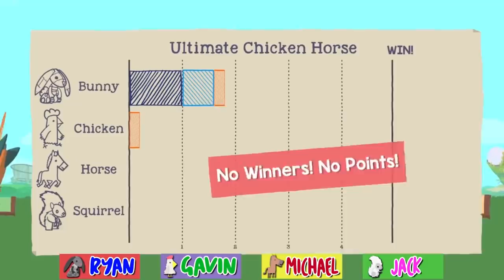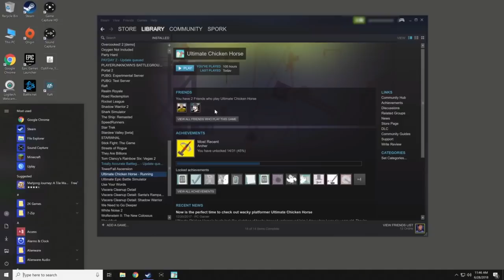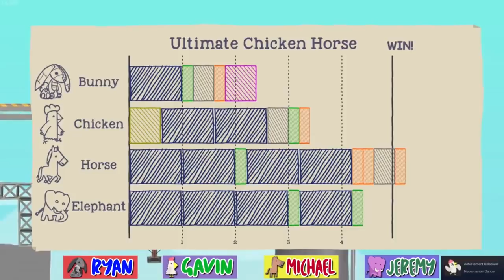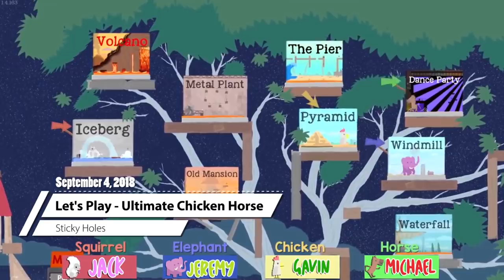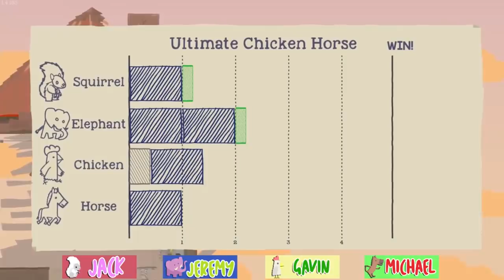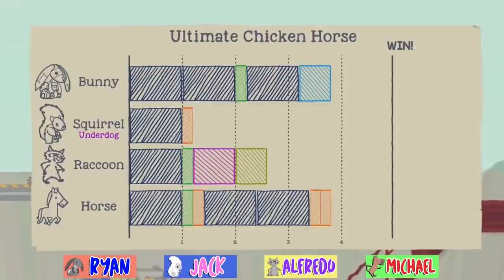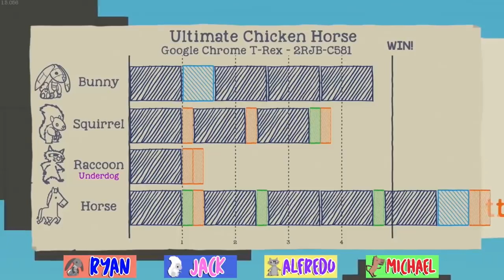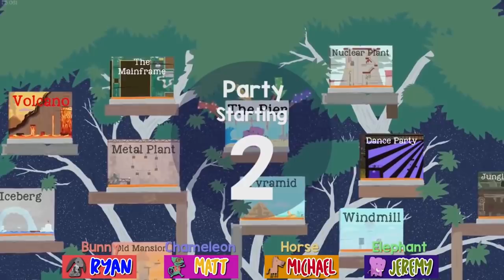Best of AH - Ultimate Chicken Horse - Part 2 | Achievement Hunter Funny Moments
Part 2 of all the best moments from Let's Play Ultimate Chicken Horse starring the hilarious Achievement Hunter team!

AH Ultimate Chicken Horse episodes used:
00:21 - The Impossible Level - Ultimate Chicken Horse
08:11 - My Own Worst Enemy - Ultimate Chicken Horse
14:45 - Watch The Panic - Ultimate Chicken Horse
17:31 - Sticky Holes - Ultimate Chicken Horse
23:28 - Monkey Business - Ultimate Chickey Boo (#1)
26:35 - Going Nuclear - Ultimate Chicky Boo (#2)
30:25 - Welcome to the Garden - Ultimate Chickey Boo (#3)
33:48 - Wave of Pain - Ultimate Chickey Boo (#4)